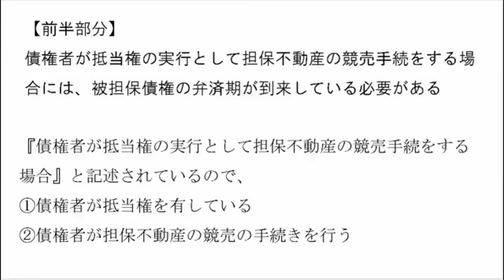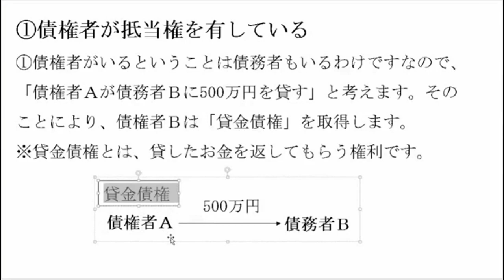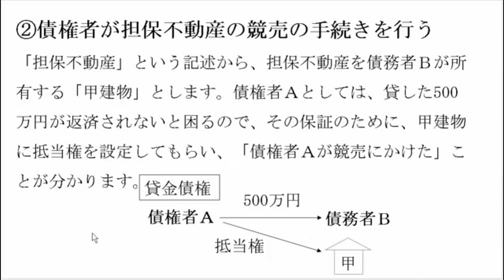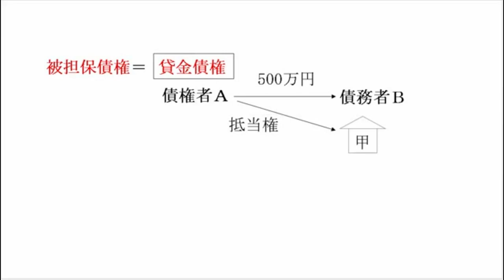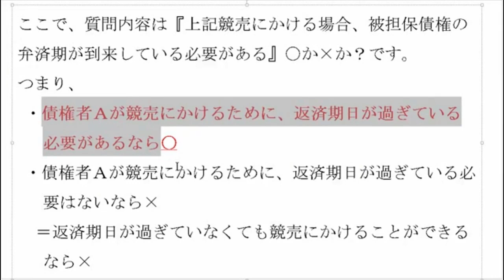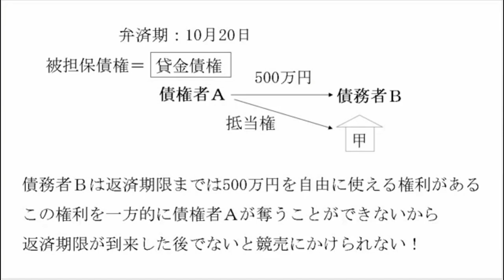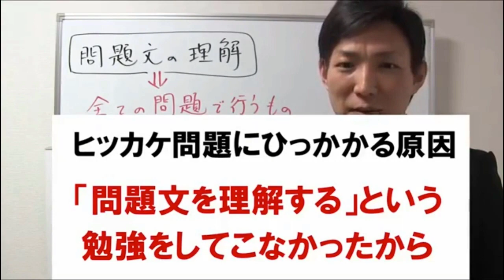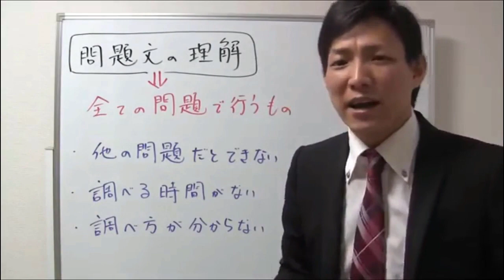宅建の勉強法：小冊子の内容